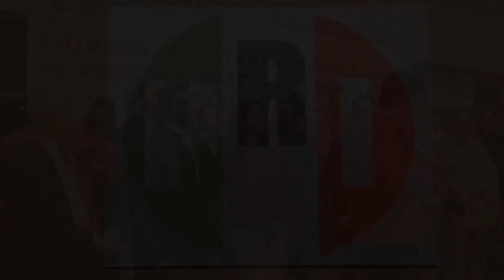OMAR FAYAD MENESES RECIBIÓ SOLICITUD DE REGISTRO COMO PRECANDIDATO DEL PRI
Con el ánimo y júbilo de priistas de todas las edades, así como integrantes de sectores y organizaciones, el aspirante Omar Fayad Meneses recibió el dictamen de procedencia a su solicitud de registro como precandidato al gobierno del Estado, de manos del presidente del Partido Revolucionario Institucional (PRI) en Hidalgo, Alberto Meléndez Apodaca.